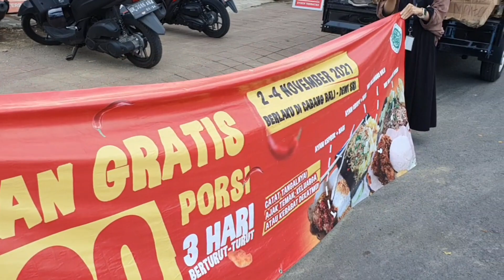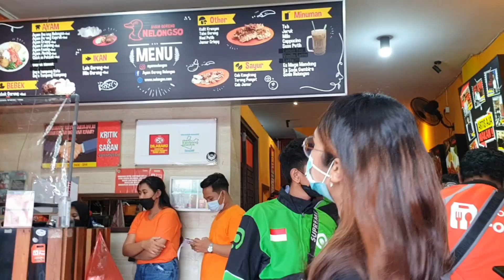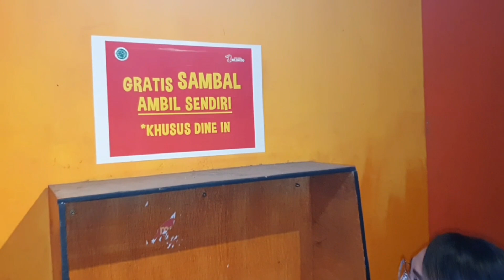FENOMENAN MAKAN GRATIS DI BALI YANG LAGI VIRAL HEBOH GA KARUAN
AYAM GORENG NELONGSO
LOKASI JL DEWI SRI
BUKA JAM 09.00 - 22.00 WITA
MENU
AYAM GORENG
MIE GORENG
DIMSUM
PROMO
MAKAN GRATIS 300 PORSI DARI TGL 3 - 5 NOVEMBER 2021